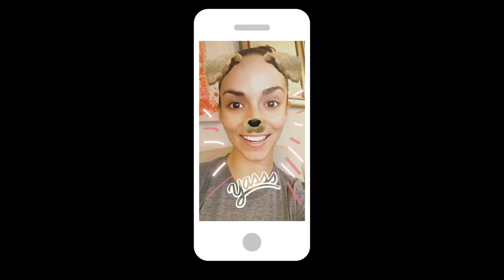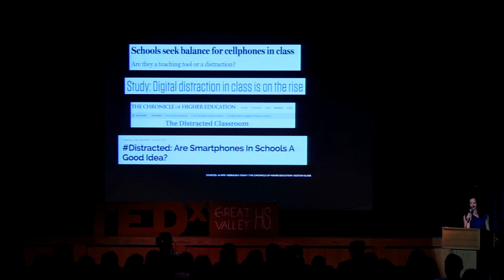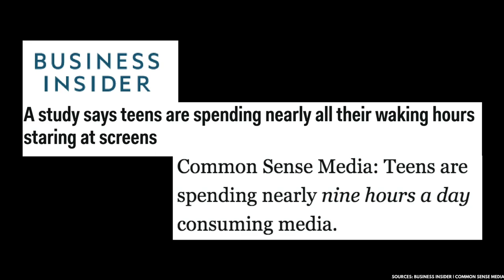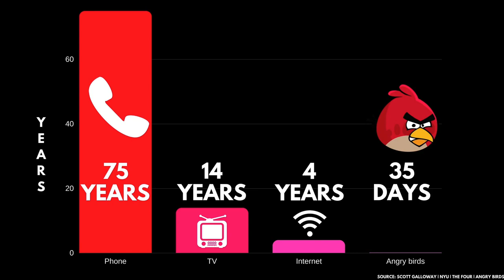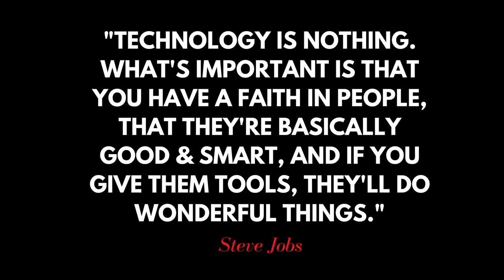The Start-Up of You | Logan Cohen | TEDxGreatValleyHS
Logan Cohen is CEO and Co-founder of KÜDZOO, an application that recognizes and rewards students for their academic achievements, good habits and kindness. On KÜDZOO, students submit their grades, attendance, grade average improvement and answers to daily trivia questions to earn KÜDZOO Cash that can be used for real rewards. Edsurge named KÜDZOO the “grade-based Bitcoin.”  Logan has been named to Forbes 30 under 30 in Education 2016, Magic Johnson’s 32 under 32 and 13 Women Globe Changers.

In this digital age, change is the only constant.
In this competitive job market, the workforce is expected to master tools that may not have even existed a year ago.
Technology is bridging opportunity gaps, but studies indicate that it may be causing voids in peer-to-peer interaction.
How does a traditional sector such as education implement the use of technology in a positive way?  How can educators and students leverage technology usage as a tool of opportunity rather than a distraction?
Let’s explore the advantages and disadvantages of educational technology and how, when used correctly, technology can enable students to take ownership of their futures.
Get a head start on the start-up of you.
 Logan Cohen is CEO and Co-founder of KÜDZOO, an application that recognizes and rewards students for their academic achievements, good habits and kindness. On KÜDZOO, students submit their grades, attendance, grade average improvement and answers to daily trivia questions to earn KÜDZOO Cash that can be used for real rewards.
Logan drives KÜDZOO from idea to execution from designing the technology, to scaling to monetizing. Logan guides the vision, strategy and ensures the execution of value-creating milestones for KÜDZOO.
KÜDZOO has over half a million students on the platform and is in over 46,000 schools.  KÜDZOO has just launched KÜDZOOVERIFIED, a web-based app that teachers and admins can use to customize actions to reward their deserving students.
Edsurge named KÜDZOO the “grade-based Bitcoin.”  Logan has been named to Forbes 30 under 30 in Education 2016, Magic Johnson’s 32 under 32 and 13 Women Globe Changers. She is a proud Great Valley alum, from k-12 class of 2008. This talk was given at a TEDx event using the TED conference format but independently organized by a local community.